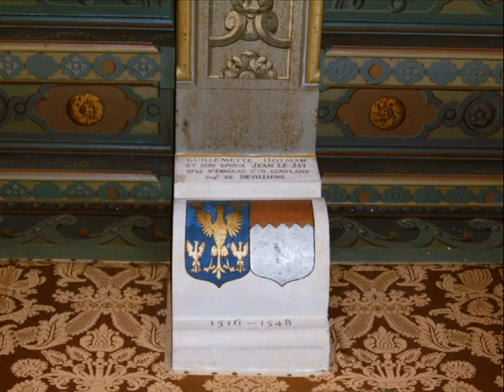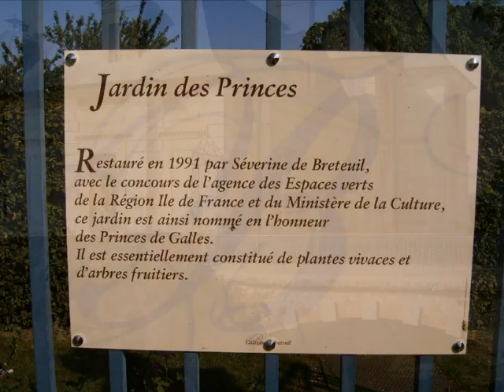le château de breteuil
Le château de Breteuil a été construit vers 1600 à l'emplacement d'un château fort dont il reste encore aujourd'hui le colombier. Le lieu s'est longtemps appelé Bevilliers, nom qui viendrait de la présence de 2 villas (bis villae) de l'époque Gallo romaine.
La famille Breteuil, présente depuis 400 ans, fut intimement liée à l'histoire de France. Ici, il s'agit de la signature de l'ordre d'arrestation du Cardinal de Rohan le 15 août 1785. Cette scène évoquée à Breteuil s'est passée Versailles. L'ordre est donné par le roi Louis XVI, en présence de la reine Marie-Antoinette et du baron de Breteuil. Ce dernier sera chargé de faire exécuter la volonté du roi.